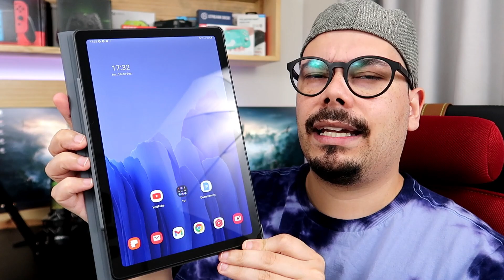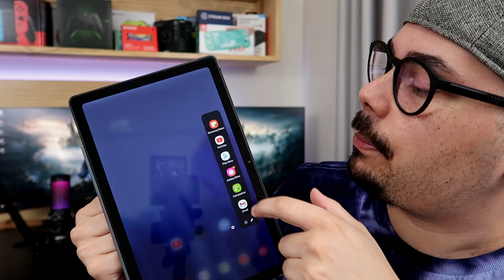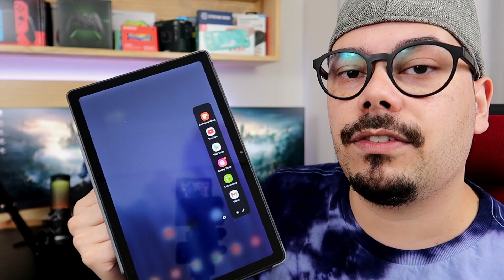SAMSUNG GALAXY TAB A7: OPINIÃO APÓS 90 DIAS DE USO (TABLET BARATO E BOM EM 2022?)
► TABLET GALAXY TAB A7 4G (10.4) em PROMOÇÃO

► TABLET GALAXY TAB A7 LITE 4G (8.7) em PROMOÇÃO

Procurando um Tablet Barato e bom em 2022? Então conheça o Samsung Galaxy Tab A7, tablet que estou usando há 90 dias e hoje vou falar minha opinião sobre esse Tablet da Samsung. Vale lembrar que o Tab A7 possui WiFi, Conexão 3G e 4G, 3GB de RAM, 64 GB de Armazenamento, Tela 10.4 e Processador Octa-Core!

Se você quer um Tablet barato para estudar, trabalhar e jogar, o Samsung Galaxy TAB A7 deverá estar na sua lista. É possível aumentar o armazenamento desse tablet para até 1TB, lembrando também que o TAB A7 possui 7040 mAh de bateria, ou seja, um tablet com muita bateria.

Qual tablet comprar em 2022? Assista minha opinião após usar o Tab A7 por mais de 3 meses e saiba tudo que gostei e não gostei desse tablet da Samsung.